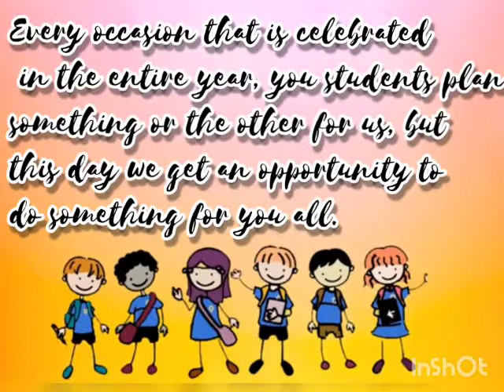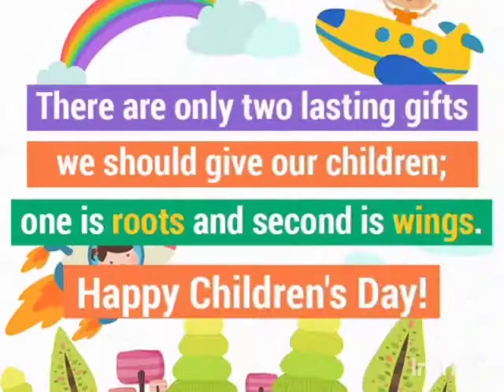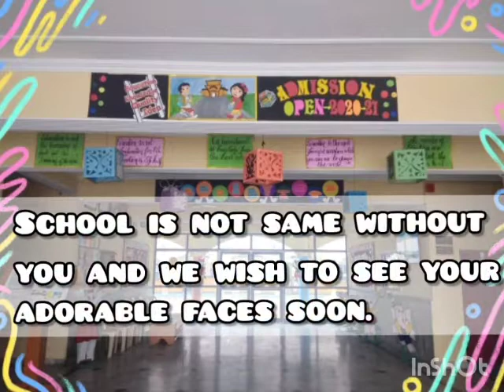HAPPY CHILDREN'S DAY🎉🎉🎉🎉🎉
🌸🌸 Children are like buds in a garden and should be carefully and lovingly nurtured, as they are the future of the nation 🌸🌸

Children's Day is celebrated on 14 November every year and marks the birthday of Pandit Jawaharlal Nehru, the first Prime Minister of India.

This year amidst the current situation, CENTRAL ACADEMY AASHIANA is celebrating Children's Day virtually and wishing all the students happiness, courage, good health and motivates them to work hard towards their dreams.👦🏻👧🏻👧🏻👦🏻